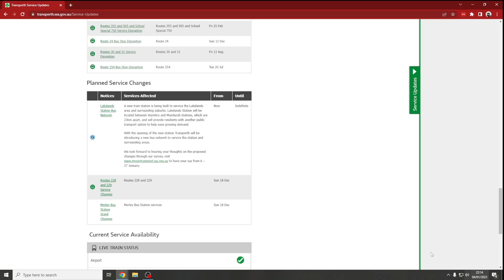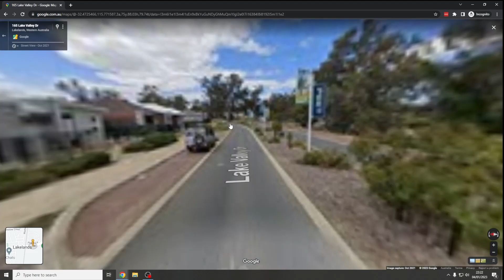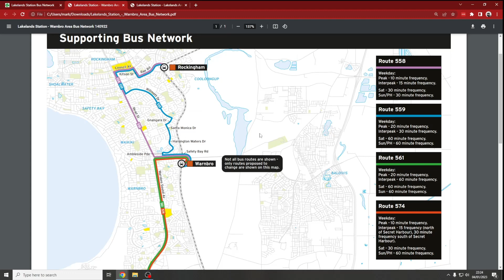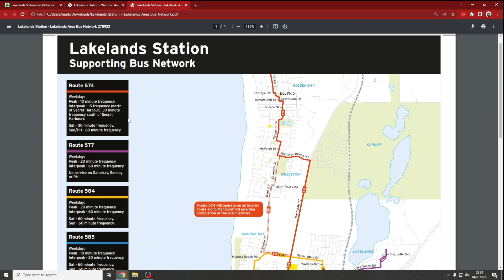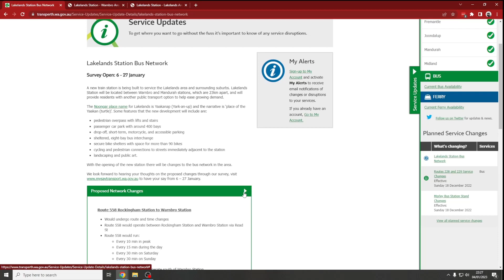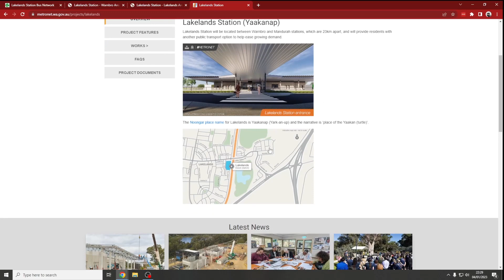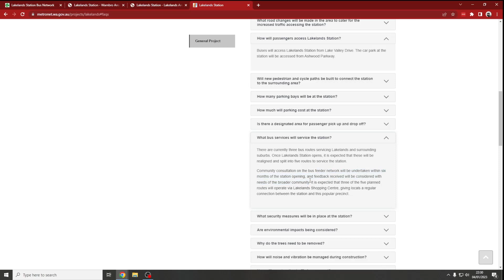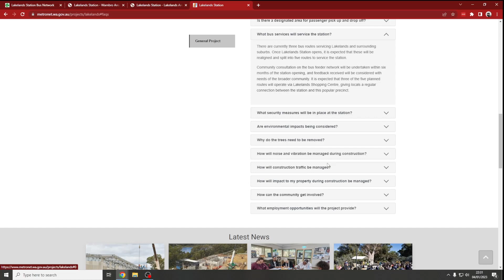Transperth News: 04/01/2023 (Lakelands Bus Routes)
On the 4th of January 2023, the initial bus route information for Lakelands Station released, so I decided to make another Transperth News episode to look at and react to the proposed changes, including Transperth's newest edition of short, pointless routes!

Edited subtitles are currently unavailable, but you can request to edit them on my Discord server and get significant XP for it!